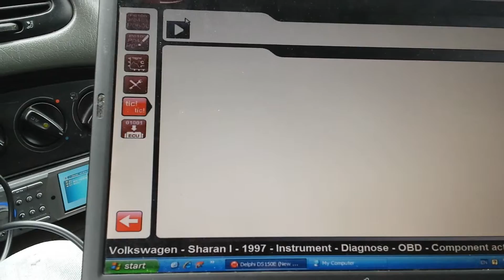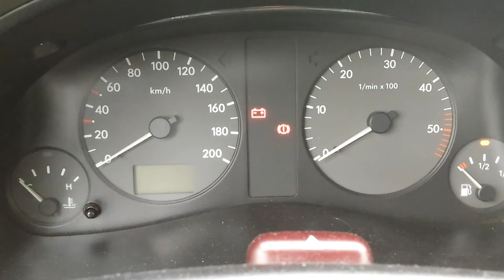Wolksvagen sharan dashboard test with Autocom Delphi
1.9 TDI